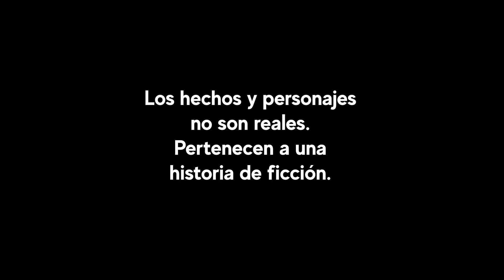Mi marido me cambia por su jefa | Marido infiel se va con su jefa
Mi marido me cambia por su jefa, mujer al llegar de su trabajo encuentra a su esposa en arrumacos con su jefa y se va con ella , en escena aparece el niñero que iba a cuidar de su bebé y este hace que la esposa humillada encuentre tranquilidad y paz en su hogar y admite a su niñero que pasará.